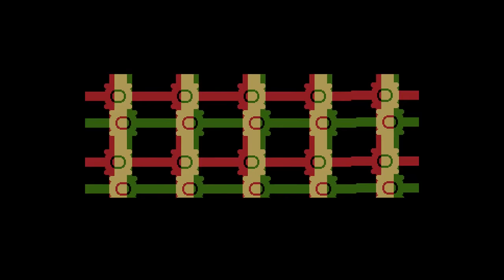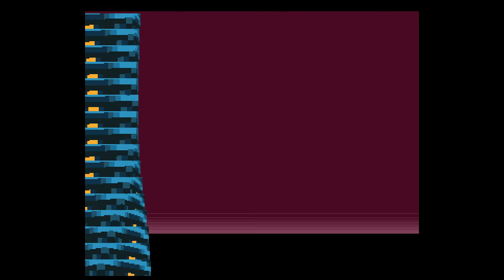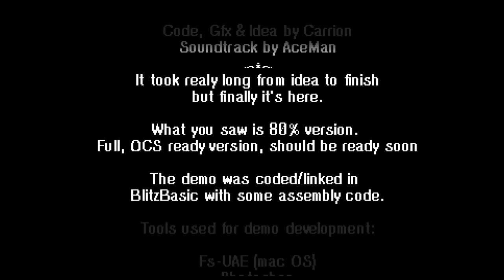Carrion & Aceman - Alien Apparat -= Amiga 50fps =-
Alien Apparat by Carrion & Aceman
Amiga Demo on 1 disk (one file)

"80% party version"
3rd @ RetroKomp / Load Error 2017 (bigger amiga executable)
Code: Carrion
GFX: Carrion